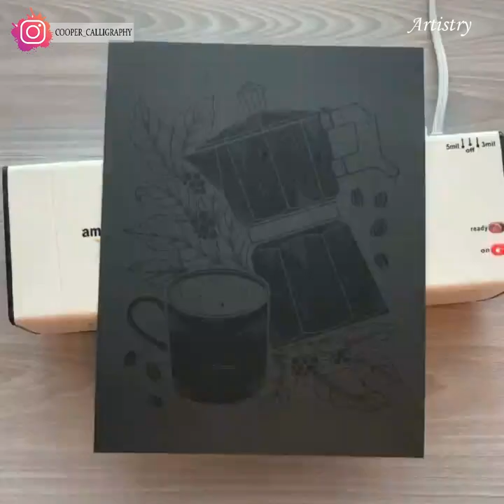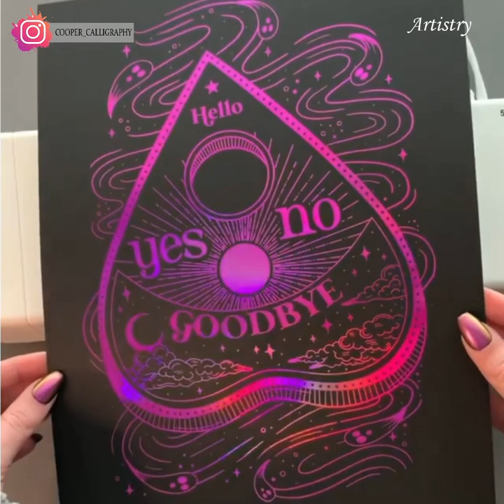These Artists Create The Most Inspiring Work You Will See Today - #01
Watch this Compilation of some of the most inspiring  artists you will see creating unique and impressive designs . In this video you will see crazy disappearing tree painting illusions , skull painting ,  calligraphy writing using a metal fork and more . We hope you enjoy the video :)

Mask casting and painting
By madprincedesigns

Skull making and spray painting
By Jack of the dust

Tears of the goddess portrait
By Polly Kole

Spooky air dry clay ghost and cat
By Miranda Moulds

Foil art designs
By Jessica

Flower cake decorating
By finespuncakess

Disappearing Tree painting
By Howard Lee

Watercolour Tea painting
By Maria Mishkareva

Fork calligraphy writing
By Yazı Yolcusu

Pumpkin loaf art
By Cottage Loaves

Ceramic flower making
By Olifer Cerámica

I Need Only You - Love Beans
Holding Anchor - Giants Nest
Green And Purple - Tomas Skyideberg
Liabiliy - Tape Machines